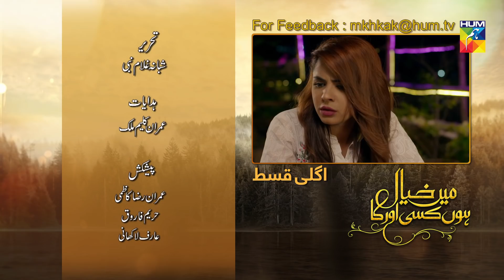Main Khayal Hoon Kisi Aur Ka Episode #19 Promo HUM TV Drama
Main Khayal Hoon Kisi Aur Ka Episode #19 Promo HD Full Official video - 31 October 2018 at Hum TV official YouTube channel.

Story revolving around the sacrifice of love and a broken relationship.

Main Khayal Hoon Kisi Aur Ka latest Episode #19 Promo Full HD - Main Khayal Hoon Kisi Aur Ka is a latest drama serial by Hum TV and HUM TV Dramas are well-known for its quality in Pakistani Drama & Entertainment production. Today Hum TV is broadcasting the Episode #19 Promo of Main Khayal Hoon Kisi Aur Ka. Main Khayal Hoon Kisi Aur Ka Episode #19 Promo Full in HD Quality 31 October 2018 at Hum TV official YouTube channel. Enjoy official Hum TV Drama with best dramatic scene, sound and surprise.

Imran Raza Kazmi, Hareem Farooq, Arif Lakhani & MD Productions Present "Main Khayal Hoon Kisi Aur Ka" on HUMTV

Starring
Hareem Farooq, Ali Rehman, Alamdar khan, Rucksar Naaz, Mahjabeen Habib, Zia Ghurchani, Anjum Habibi, Sabina Ahmed, Imran Farooq, Shehram Akram, and others.

Directed By
Emraan Kaleem Mallick

Written By
Shabana Ghulam Nabi